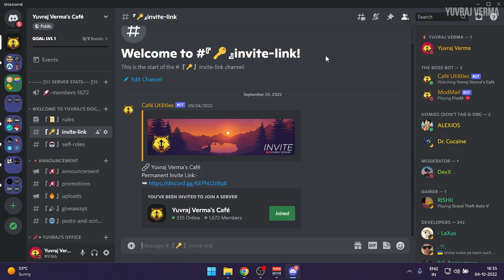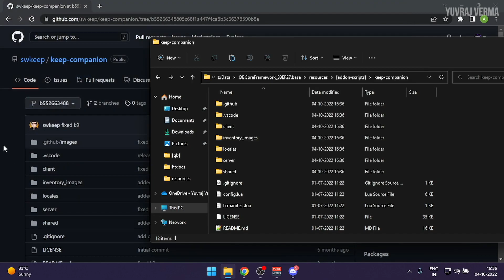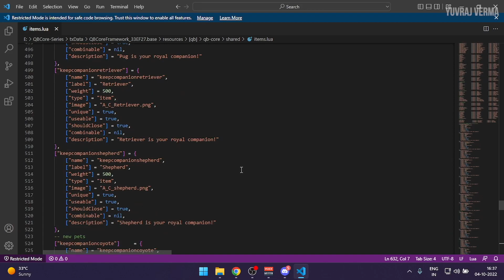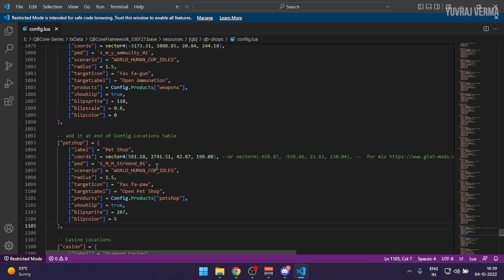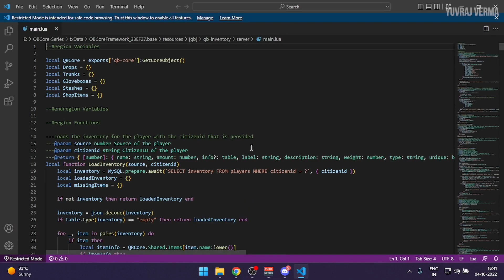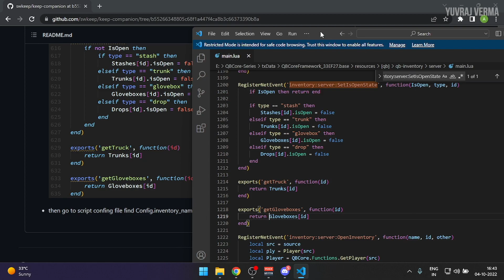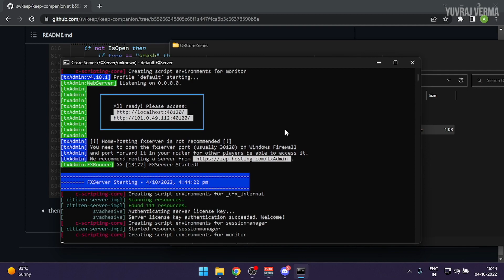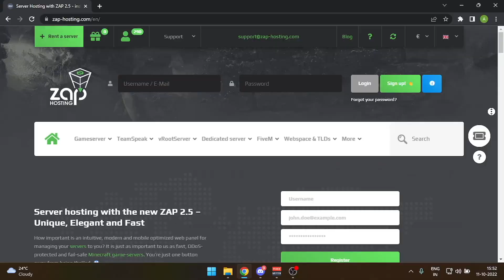QBCore Framework - Pet Script | Pet Shop Script | QBCore Pet Script by Swkeep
Hey Guys,
In this tutorial, I have explained that how you can install pet script in QBCore Framework. It's a drag and drop script and very easy to install. This script is developed by Swkeep.
This video is a Part of QBCore Basics for Beginners Series
➥ PC Specification
Graphic Card
Hard Disk